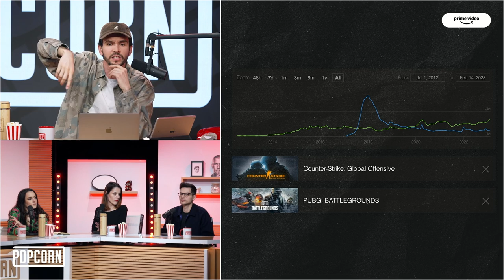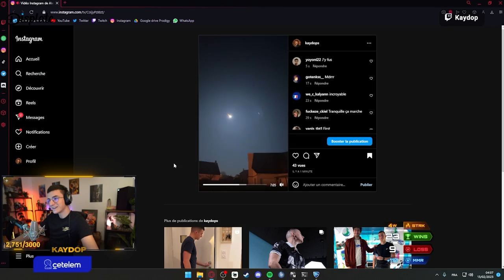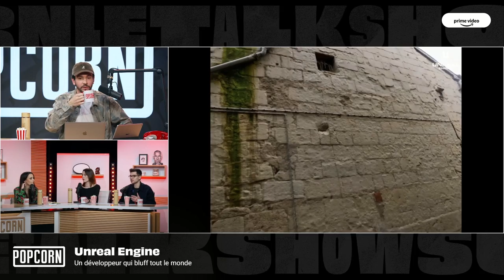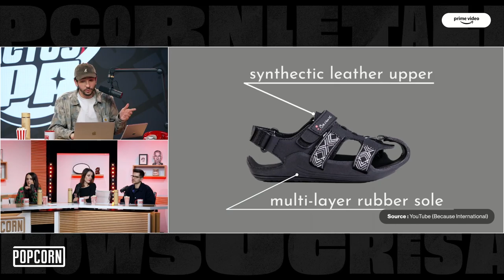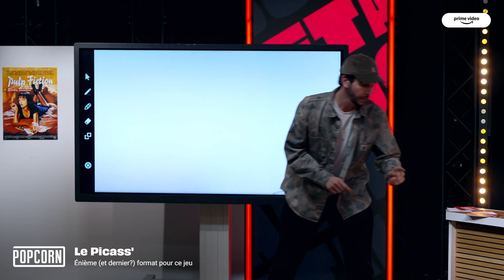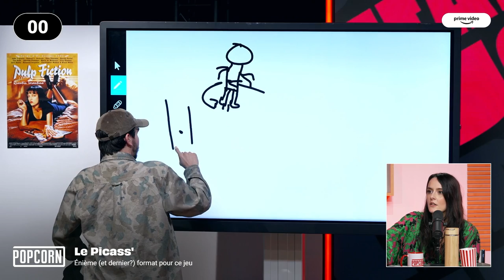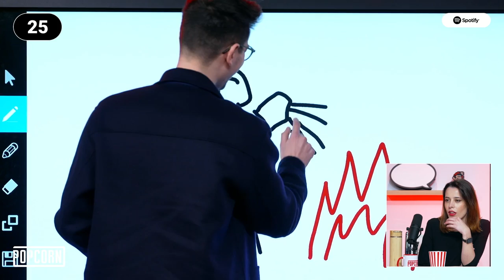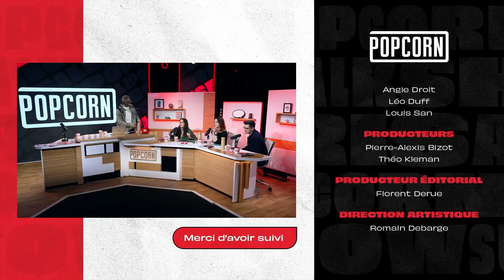POPCORN #22 (avec Ultia, AngleDroit, Léo Duff et Louis San)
Jour de St-Valentin, c'est également l'occasion de faire des rencontre et pour ce jour spécial, on reçoit pour la première fois Léo Duff ! Ultia et AngleDroit nous accompagne également et on découvre l'histoire très glaçante de Louis San qui nous narre une histoire plus que glaçante !

Chapitrage:
00:00 : Introduction
02:31 : L'addiction à Tiktok
14:05 : Le chiffre de la semaine (CSGO et gaming)
19:55 : L'Europa League sur Twitch
23:10 : Le poisson qui joue à la Switch
29:12 : Kick veut détrôner Twitch
31:46 : Le Rewind de Twitch
40:38 : Sugar&Salt disponible !
41:21 : Unreal Engine, criant de réalisme
48:01 : Les Actus de PA
01:02:58 : L'histoire Flippante de Louis San
01:21:57 : Le Picass'
01:52:11 : Conclusion
01:55:11 : Générique